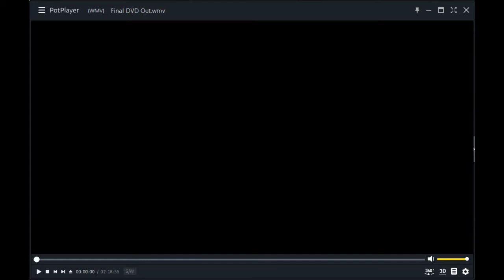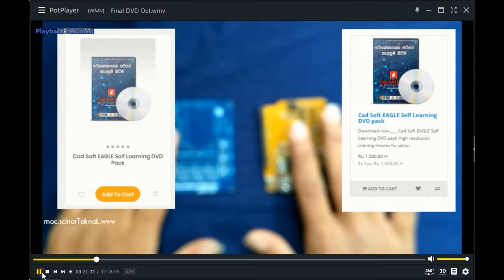Soldering Techniques Self Learning (සිංහල) DVD pack. - How To Solder SMD component at own home!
Soldering Techniques Self Learning (සිංහල) DVD pack.

මුලින්ම ඔබ ආධුනිකයෙක් නම් හෝ වැඩ ආරම්භ කරන්නට සිතා සිටින කෙනෙක් නම්, අනිවාර්යයෙන්ම තමාගේ වැඩ මේසයේ අවම වශයෙන් තිබිය යුතුම උපකරණ හදුනාගෙන සීටීම වැදගත් කරුණක් වෙනවා. වීඩීයෝ පටයේ විස්තර කරන මේ උපකරන තියනවා නම් ඔ්නෑම පරිපථ පුවරුවක් එකලස් කිරීමට හා,  අලුත් වැඩියා කිරීමට ගෙදරදීම ඔබට පුලුවන්. ඉතින් ඒ උපකරණ මොනවාද යන්න දැනගන්නට කලින් ඇයි ඒවා උවමනා වෙන්නේ කියලා දළ අදහසක් ගත යුතුයි. එම නිසා අදහසක් ලබා ගැනීම සදහා දැනට අපි භාවිතා කරන තාක්ෂනය අතින් උසස් ඝණයේ පරිපථ පුවරු කිහිපයක් හදුනා ගමු. ඒ සමගම සාමාන්‍යයෙන් අප භාවිතා කරන නිවසේ සාදාගත හැකි පරිපථ බුවරුවක්ද මෙහිදී ඔබට දැක ගැනීමට හැකියාව ඇත.